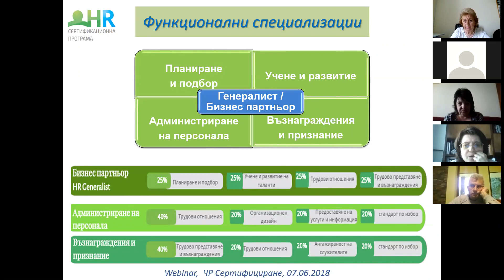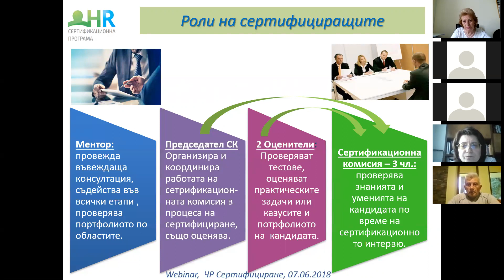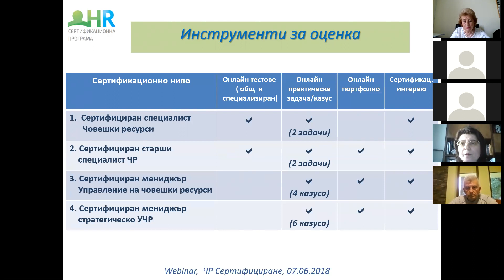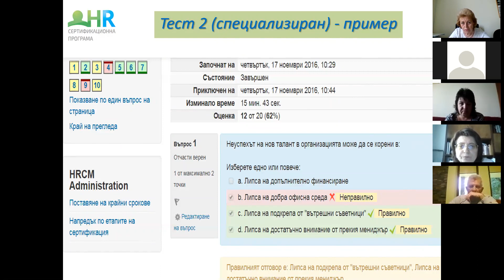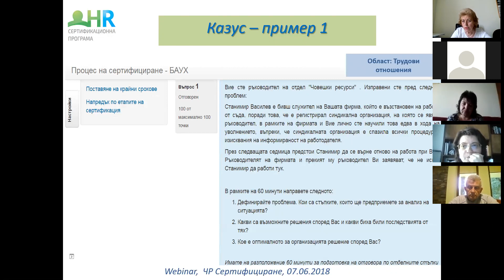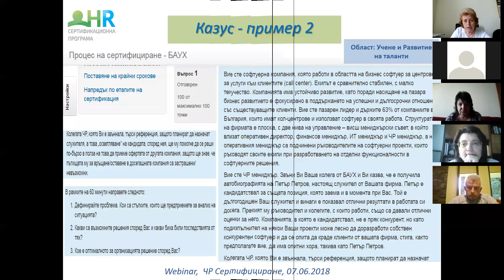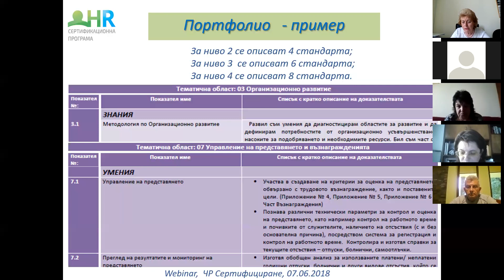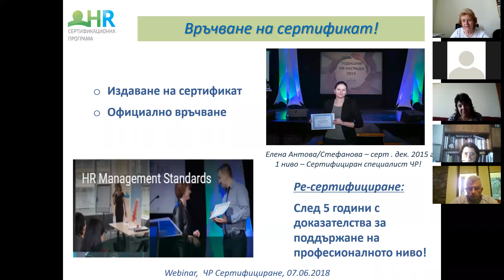BAPM - Demonstration Day_Certification Process_07-06-2018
От функционалните специализации, през етапите на Сертификационния процес; ролите при сертифициране; ръководството за самоподготовка; инструментите за оценка; примерните тестове, казуси и практически задачи до сертификационното интервю и връчването на сертификата - вижте повече за Сертификационния процес на БАУХ с въпроси и отговори! Още по темата може да намерите в сайта на Сертификационната програма - тук и в сайта на Българска асоциация за управление на хора тук